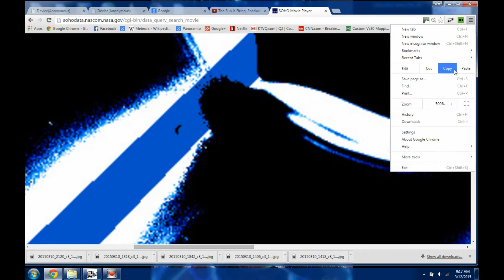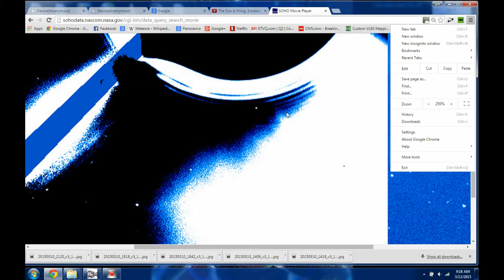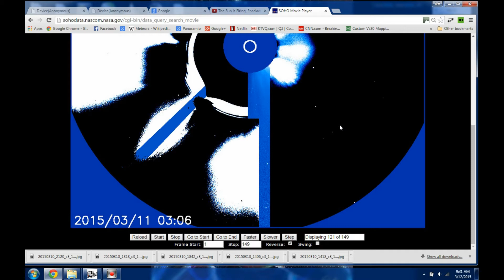LASCO C3 12 Mar 15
This is just the regular feed with pauses for the highlights. I'm not really buying the cosmic rays hitting the detector explanation for the bright light reflecting objects that look like ships moving.